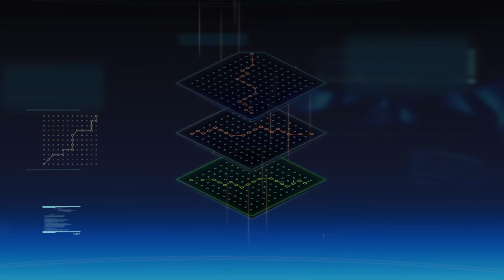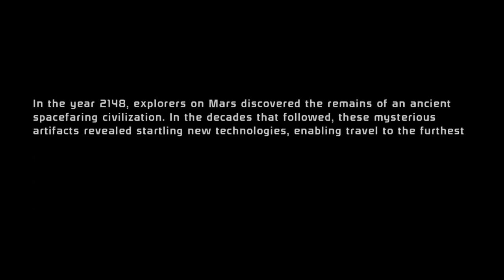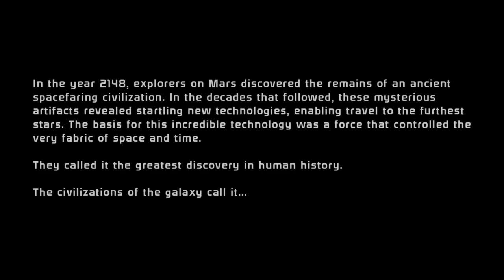White Dwarf Lets play M.E.L part 1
This is a playthrough series of someone special to me playing Mass Effect Legendary edition so far I am not disappointed we shall see how it goes.